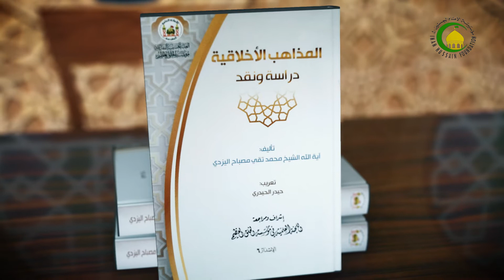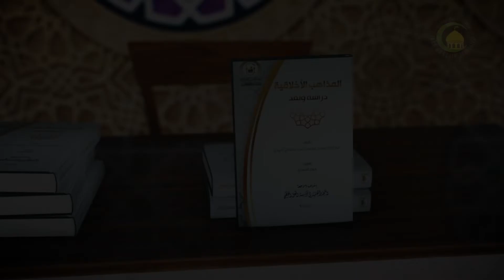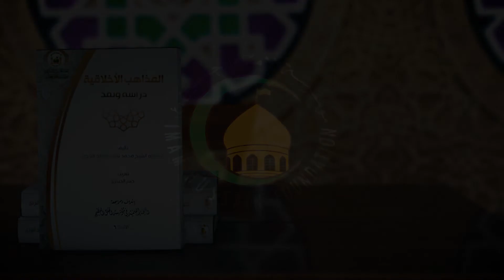37 تعریف اللذة الأبیقوریة - الأستاذ: سماحة الشیخ فضیل الجزائری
37    تعریف اللذة الأبیقوریة - الأستاذ: سماحة الشیخ فضیل الجزائری. القسم الثانی، الفصل الأول، مذهب اللذة، لقد عرف...، ص155